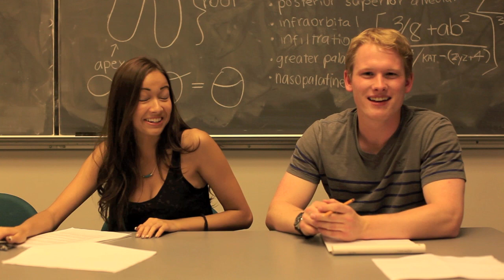What Kind of Sexy Half Asian are you? Bloopers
LIKE IF YOU CAN RELATE.! =) Original Video
Directed, Edited by Leenda D

What Kind of Sexy Half Asian are you?
Sometimes we are curious... maybe too curious. Like curious george.

Leenda- Asian Girl that appeared out of no where

Kat - British/Chinese
Follow her on her instagram!

Elliott F - That guy next to the girl

Curtis - the other mix guy